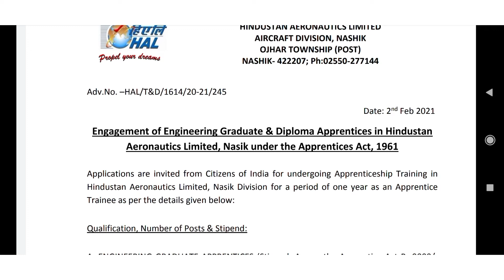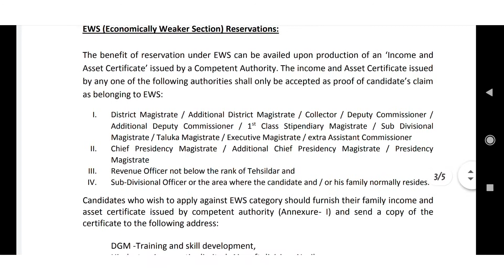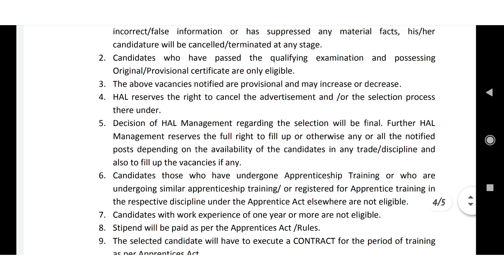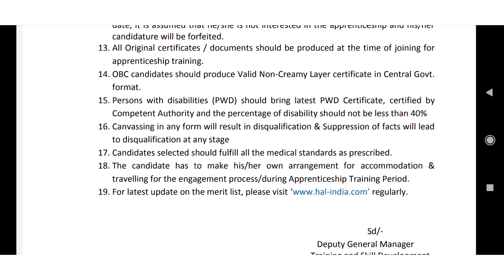*Hal Recruitment 2021 | Apprenticeship Recruitment 2021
hal recruitment 2021 how to apply
hal recruitment 2021 for degree holders
hal recruitment 2021 in tamil
hal recruitment 2021 form fll up
hal recruitment 2021 apply online
hal recruitment 2021 in kannada
hal recruitment 2021 for diploma
holders
hal recruitment 2021 for iti
holders
hal apprenticeship training 2021
hal apprentice
merit list
hal apprenticeship
hal apprentice apply kaise kare
hal apprentice 2021
hal apprentice salary
lucknow
hal appretice lucknow apply
online